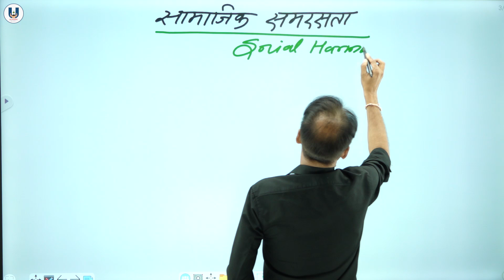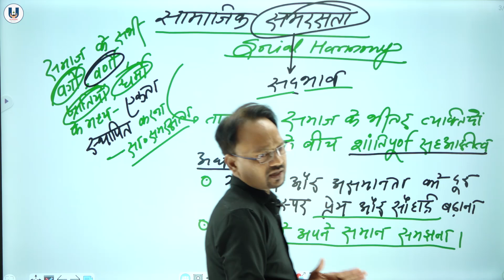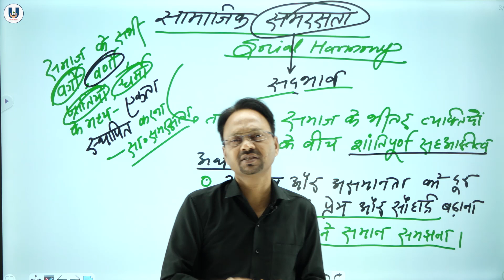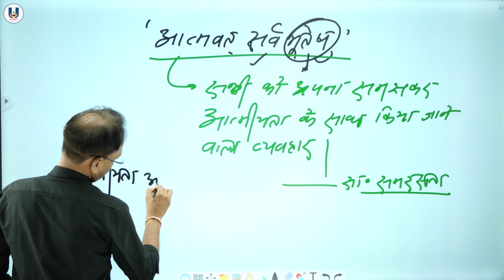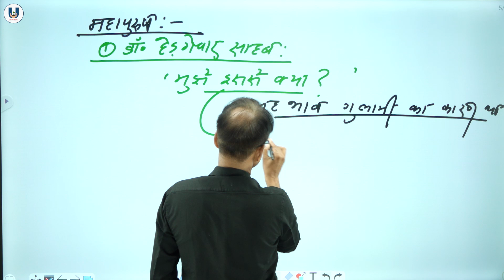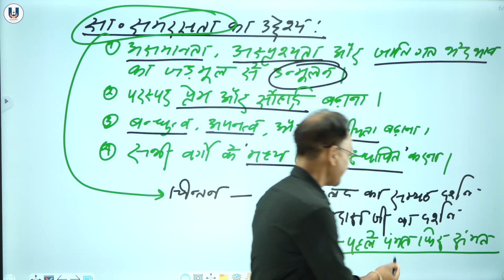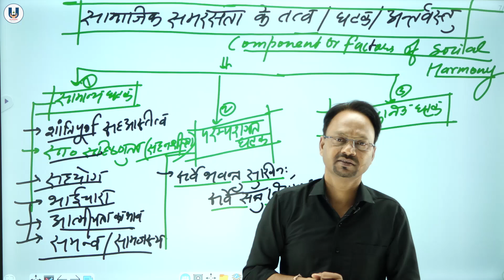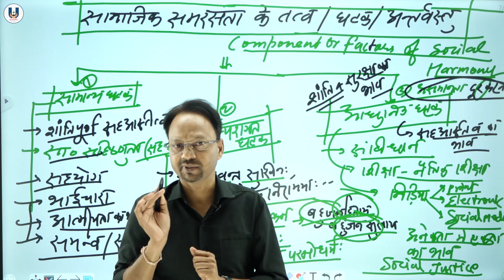सामाजिक समरसता - | UPSC | MPPSC | UPPSC | RAS | BPSC | - MANISH SIR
This lecture by Manish Sir covers the topic 'SOCIAL HARMONY' under Sociology. It deals with the meaning , definition , characteristics and types of Society.

This topic is very important for all competitive exams like UPSC, MPPSC, UPPSC, RAS, BPSC, UKPSC, SSC, VYAPAM  etc.